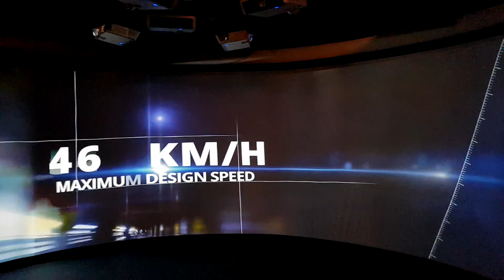Kuala Lumpur-Singapore Highspeed Rail 360°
SPAD showcased the new KL-Singapore HighSpeed Rail in our 6M 360° Cylinder projection, giving visitors an immersive experience of the new HSR rail